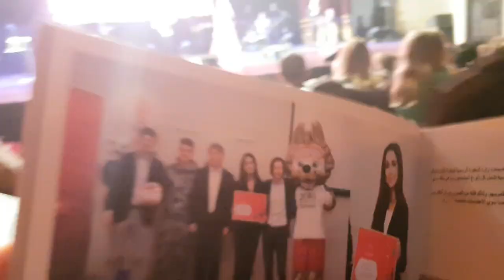Zara performs with Kids in Qatar 2018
Zarifa Pashaevna Mgoyan, aka Zara performs with a bunch of kids, including our very own Gwen Rosemaria at the Katara Opera Theater in Doha, Qatar on October 29, 2018